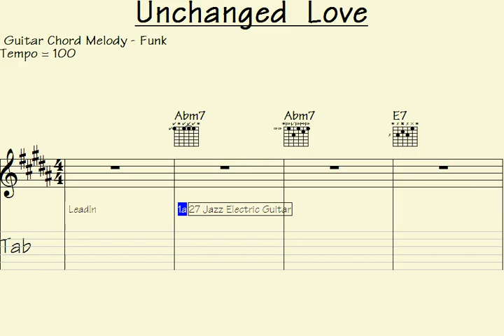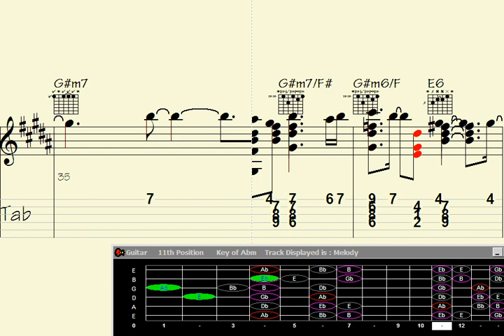️Soar with Guitar Chord Melody: 'Unchanged Love'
ar with Guitar Chord Melody: 'Unchanged Love'